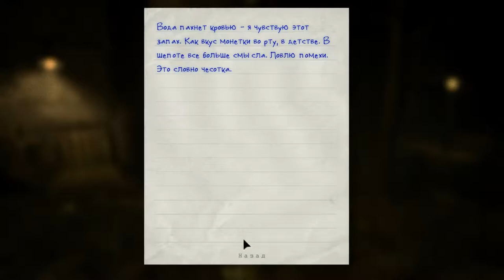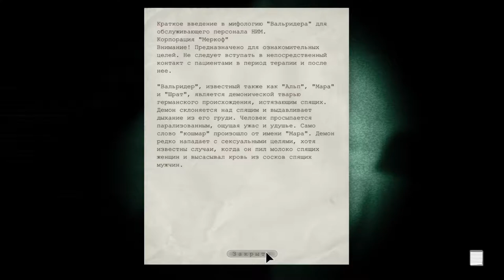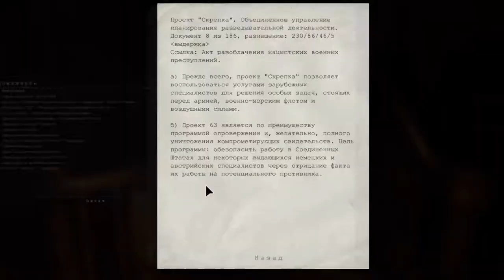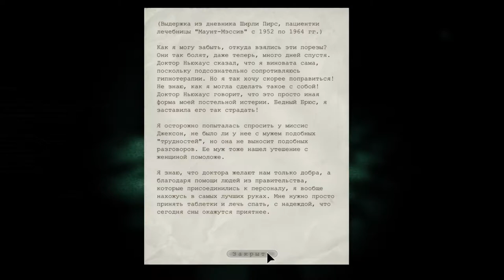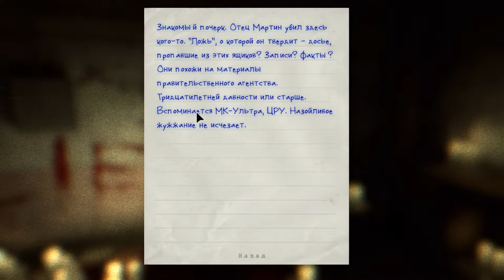Outlast [ СЕРИЯ 6 ] [ NO COMMENTS ] [ 16 + ]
Главный герой игры — независимый журналист Майлз Апшер — решает провести собственное расследование, связанное с деятельностью компании Murkoff Corporation. Анонимный источник сообщил, что они, выкупив некогда закрытую клинику для душевно больных, начали проводить странные эксперименты над людьми. Оказавшись в лечебнице Mount Massive Asylum, Майлз понимает, что на этот раз сунул свой длинный нос в очень опасное дело. Клиника превращена в кошмарное место, изобилующее психами разной степени агрессивности и останками тех, кто пребывал в своем уме.